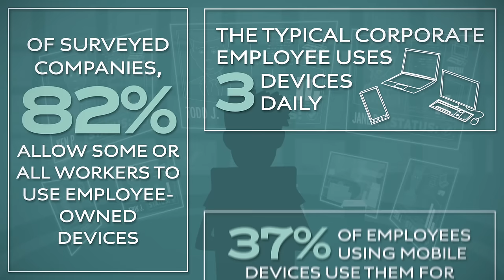Aternity Explainer Video in Under 2-Minutes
The Key to Brewing a Better User Experience
Instant Visibility at the Point of Consumption.
Every Workforce App. Any Device. Any User.